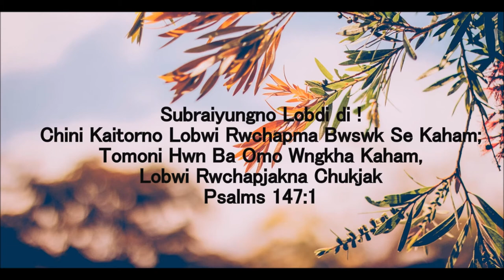O Jaitirok || Kokborok Gospel Song